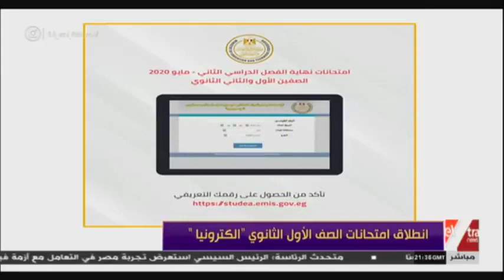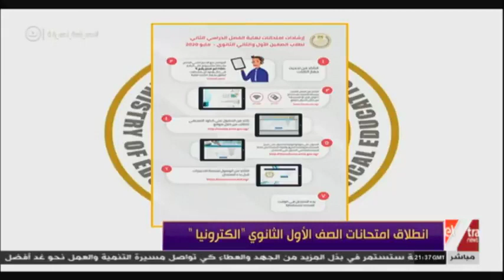وزير التعليم لبعض الطلبة الراغبة في النجاح بدون تعب: "استعدوا لامتحان الدور التاني"2020 dmc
مساء dmc | وزير التعليم لبعض الطلبة الراغبة في النجاح بدون تعب: "استعدوا لامتحان الدور التاني"

 Minister of Education message to students who want to succeed without studying